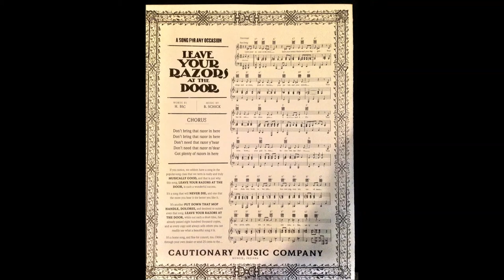Leave Your Razors At The Door - Beck Song Reader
"Leave Your Razors At The Door" fragment from the Beck Song Reader.

Two guys recording one song, in one night, once a week from the Beck Song Reader.

Tom and I haven't been able to get together much in the last several weeks so in I whipped together this fun little fragment from the back of Rough on Rats.

All parts were performed and recorded by Mike Midden.

Lyrics:
Leave your razors at the door
Leave your switchblades and your daggers
Your slings and arrows
Pocket knives, your pistols and your swords
Your battle axe, machine gun, Uzi and AKs
Your crossbows, your guillotine, bazookas, machetes
Your nunchuk, warhead, saber, pike
Boomerang, musket, can of mace
Harpoon, spike, ninja star
Cannon, rifles, sally rod!